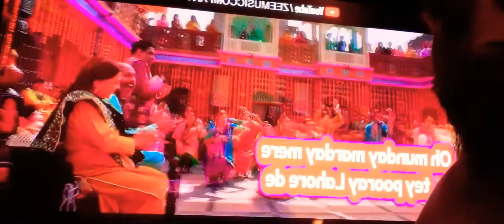mehwishhayat one song revolution leads to everything I love with all my heart! beautifulest 7-4-22